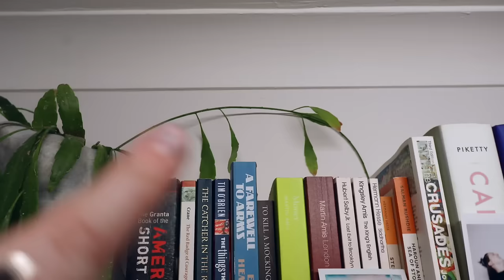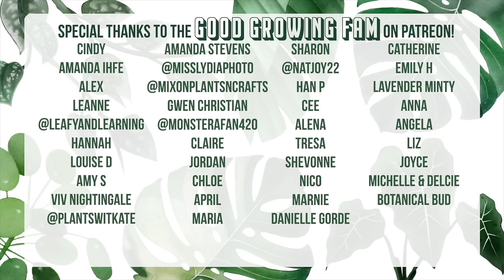lots to update y'all on 🪴 March Plant Collection Updates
Mother Grow Lights (use my link for £10 off orders of £139+ & also works in other currencies)
My Favourite Amazon Products

TIMESTAMPS:
00:00 Intro
01:20 Living Room
10:43 Bathroom (Quarantine Zone)
12:03 Office
19:31 Bedroom
29:55 Outro